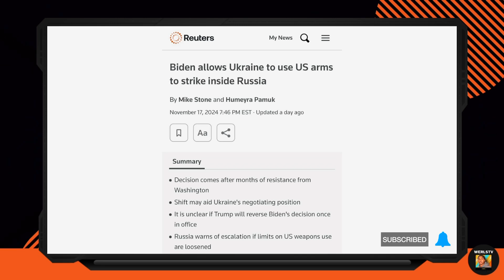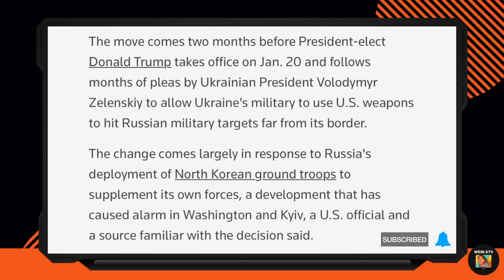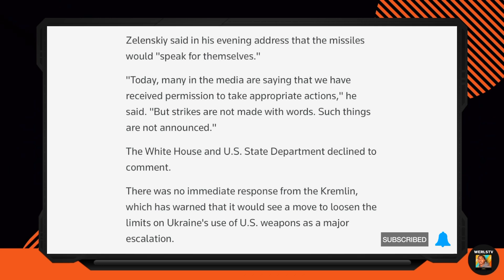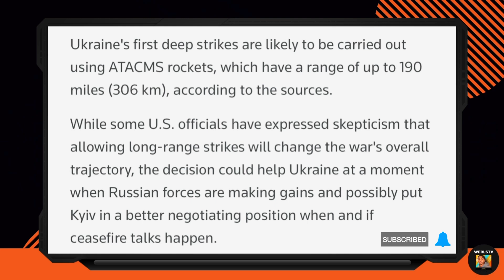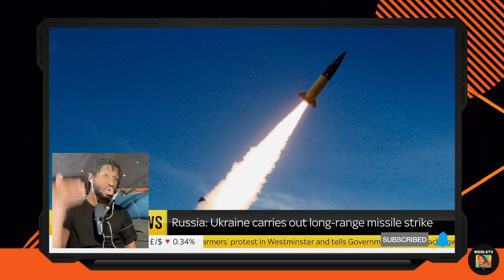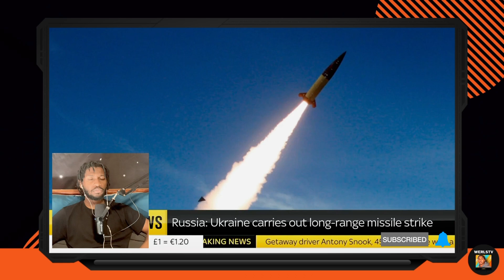Biden allows Ukraine to strike Russia with U.S made missiles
Joe Biden has allowed Ukraine to strike Russia with US man-made long rage missiles reversing a policy that he said he would not do along with other Washington political figures who strongly opposed his decision. Ukraine has followed up that approval and launched missiles into Russia Territory, Putin said himself that if any US made missiles were to strike Russia, that would be a declaration act of War. Us will go into world war three with only two months left and into the White House he is putting everyone’s life in jeopardy with the stupid reckless decision.